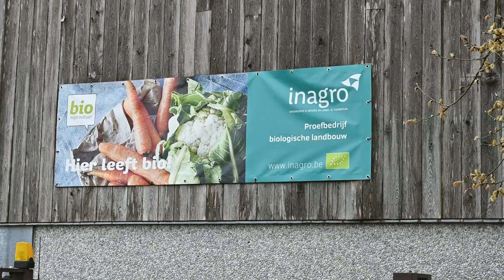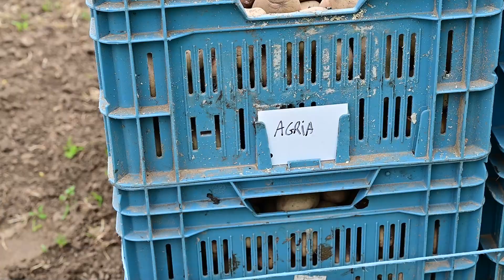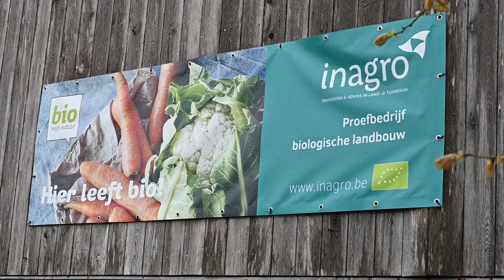Bio@Inagro deel 2: 8 mei 2023: tussen de buien door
Op 8 mei maakten we een tweede rondje voor Bio@inagro op het proefbedrijf biologische landbouw van Inagro. Het voorjaar 2023 valt enorm tegen. Tussen de buien door konden we toch al wat kolen, uien en aardappelen planten dankzij een robuuste vruchtwisseling, vaste rijpaden, niet kerende grondbewerking en een flexibel team. We houden vast aan niet kerende grondbewerking, maar het is onzeker of we het dit jaar volledig redden. Het vernietigen van de grasklaver en winteronkruiden als straatgras en vogelmuur loopt moeilijk op enkele percelen.